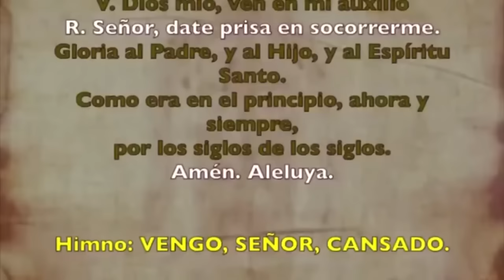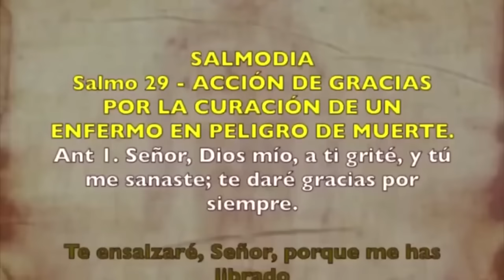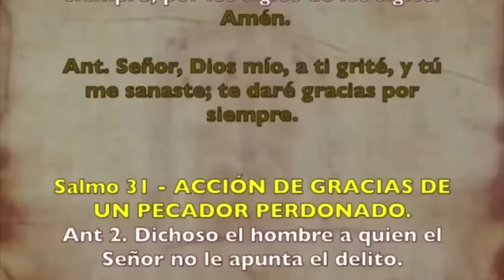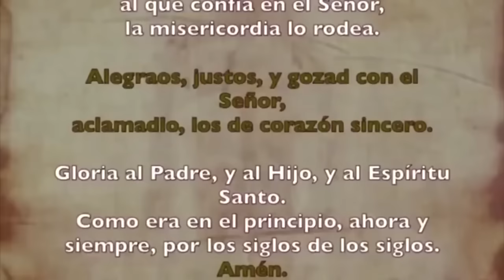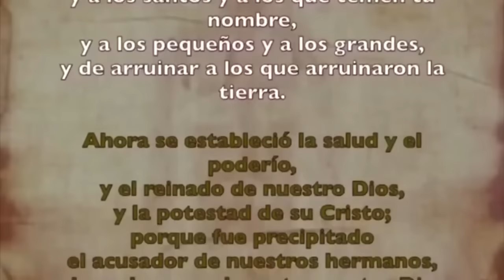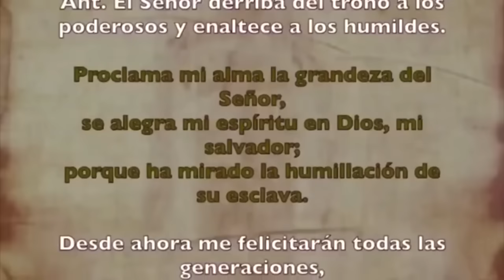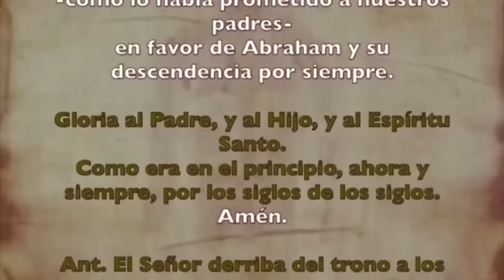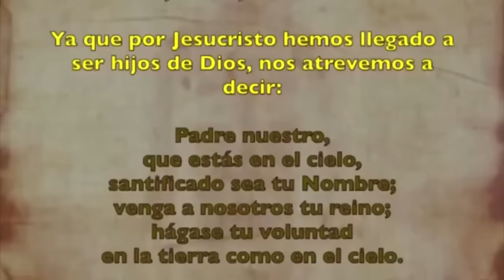Oración de la tarde (Vísperas), JUEVES 6 DE JUNIO 2024 |XIX SEMANA DE TIEMPO ORDINARIO |cathopray